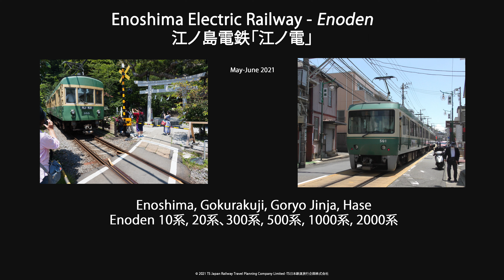Enoshima Electric Railway May-June 2021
Enoshima Electric Railway, or "Enoden" as it is known locally operates a single line between the cities of Kamakura and Fujisawa in Kanagawa Prefecture, south of Tokyo. Kamakura is a former capital city of Japan and has many shrines and temples as well as beaches. Fujisawa City is where Enoshima is situated famous for the island ("shima" means island), seafood, beaches and surfing.

Enoden is the local rail company owned by the much bigger Odakyu group that provides services from the Enoshima / Fujisawa and Hakone areas to / from central Tokyo. Its only line is 10km in length and mostly single line, but with plenty of passing points. Track gauge is 1067mm (3ft 6in) and powered by 600v DC overhead. Although owned by Odakyu there is no @hysical connection with the Odakyu network or anu other railway company network, although there are interchanges at Kamakura (JR East) and Fujisawa (Odakyu & JR East) and Odakyu's Katase Enoshima station is a short walk from Enoden's Enoshima station. This video shows all the different unit types that are currently in operation on Enoden. The oldest being the 300 series (others are 10 series (blue retro), 20 500,1000 & 2000 series trains.

Enoden is famous for the fact that it is one of only two so called "heavy rail" lines in Japan (as designated by Japanese regulations and means regular railway rather than tramway) that has exemption to operate for part of its route along a public road. This video shows trains also running on the road.

Enoden also operates buses in the area.

TS Japan Railway Travel Planning Company Limited ・TS日本鉄道旅行企画株式会社